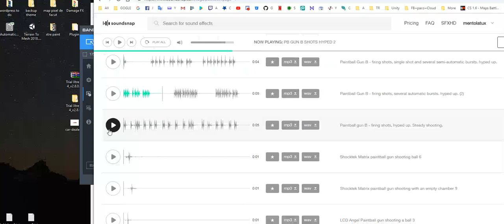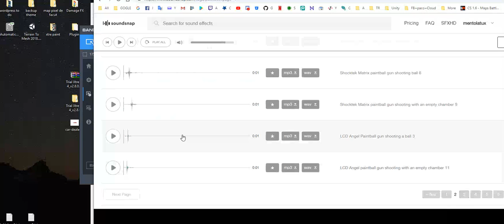another paint soundddd gfg